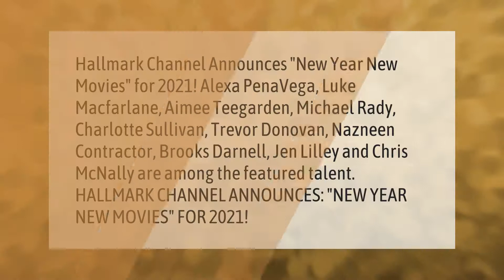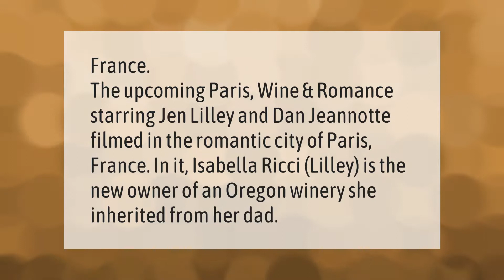Is Chris McNally in any new Hallmark movies?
00:00 - Is Chris McNally in any new Hallmark movies?
00:44 - What is Chris McNally doing now?
01:19 - Where was Paris Wine & Romance filmed?

Laura S. Harris (2021, February 6.) Is Chris McNally in any new Hallmark movies?
    AskAbout.video/articles/Is-Chris-McNally-in-any-new-Hallmark-movies-216041